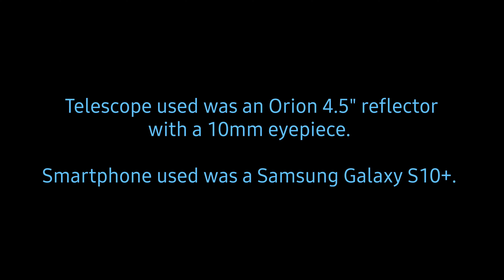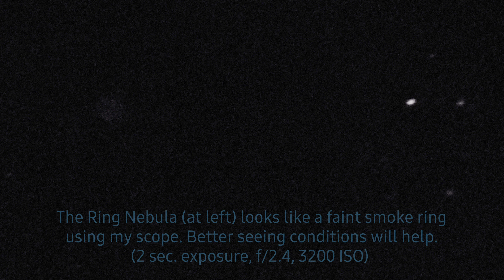Jupiter, Moon, Galaxy Astrophotography with my 4.5" Reflector!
I picked up an adapter to use my Samsung Galaxy S10+ with my Orion AstroBlast 4.5" EQ reflector. The seeing was not great tonight - probably below average - but I gave it a shot anyway. In this video: the Moon, Jupiter, Saturn, the Andromeda Galaxy and the Ring Nebula.